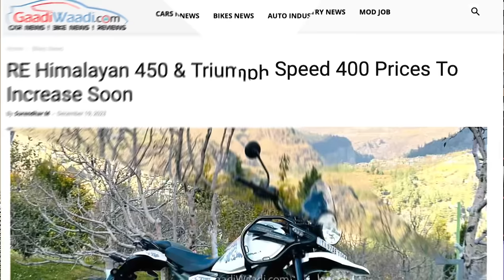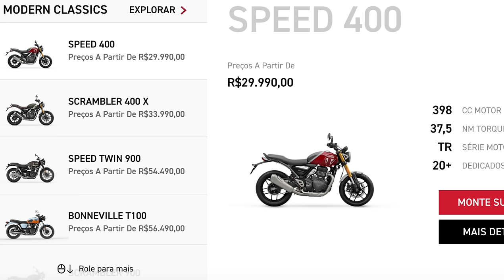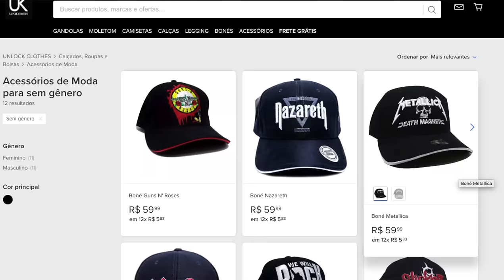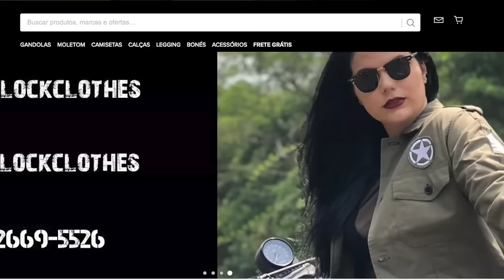O PREÇO SUBIU, ALEGRIA DE POBRE DURA POUCO: ROYAL e TRIUMPH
O PREÇO VAI SUBIR, ALEGRIA DE POBRE DURA POUCO: ROYAL e TRIUMPH

✅✅✅ ADEMICOM